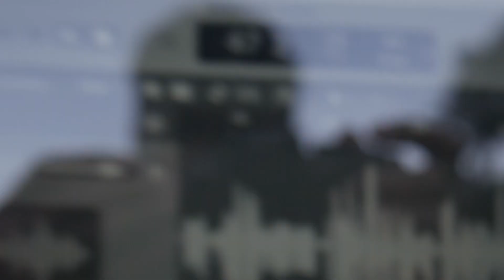Mean | Raffa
Taylor swift mean